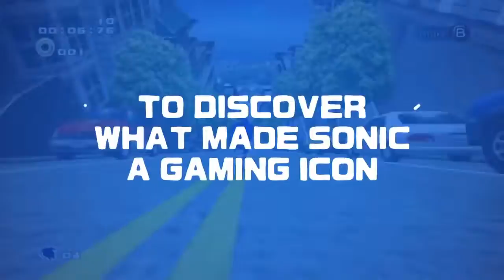Sonic Mania Debut Trailer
For more videos related to Sonic the Hedgehog and his games